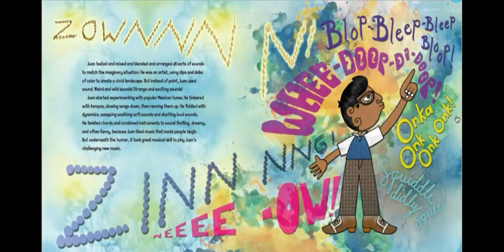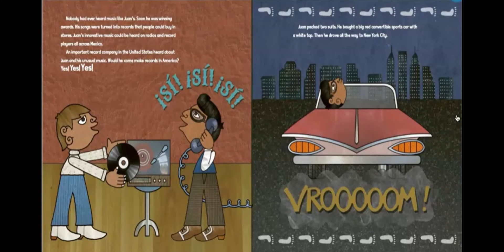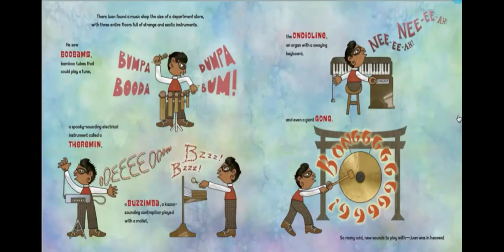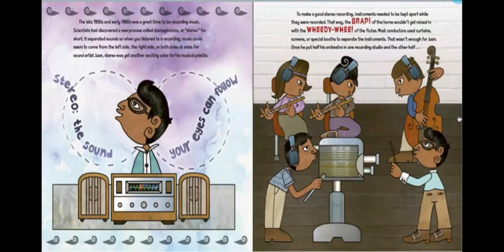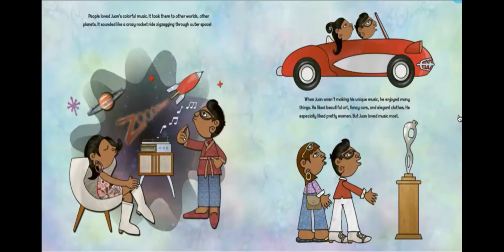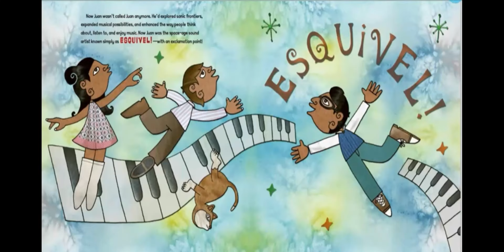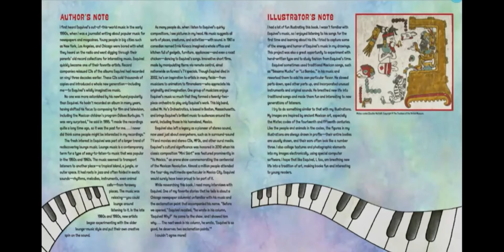Esquivel! Space-Age Sound Artist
Written by: Susan Wood
Illustrated by: Duncan Tonatiuh

Mariachi Music: "Ay, Jalisco no to Rajes" by Jorge Negrete
Esquivel! Music: "Begin the Beguine" "Mucha Muchahca" "Mini Skirt"
Others: "Boobam" by Chaino, "Op. 34 No. 14" by Sergei Rachmaninoff performed by Clara Rockmore